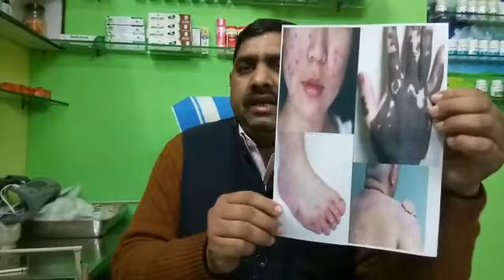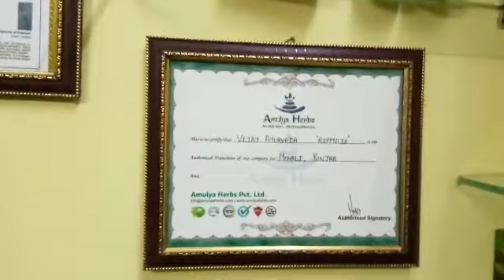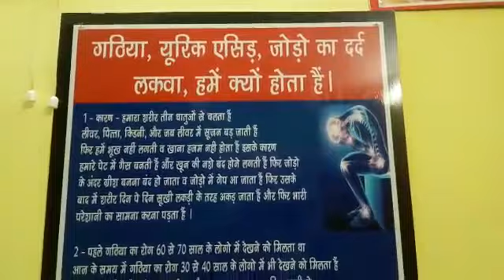सफेद दाग ,कील मुंहासे ,सोरायसिस ,सर्दी के कारण पैर की उंगली में खुजली ,हरपीज आइए सीखें इलाज फ्री में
जी हां दोस्तों यह दवाई सफेद दाग, सोरायसिस ,सर्दी के पैर की उंगलियों में खुजली ,हरपीज और भी चरम रोग यह सभी जड़ से ठीक हो जाते हैं
पता दशमेश मार्केट मैन बाजार बलौंगी नजदीक राजस्थानी पंजाबी वैष्णो ढाबा मोहाली पंजाब पिन कोड 1600055 इंडिया